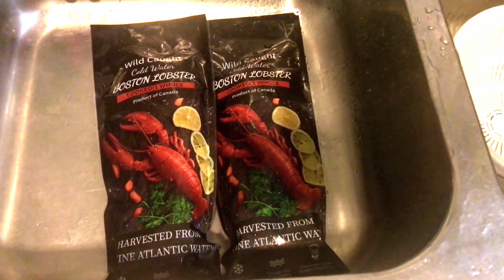Frozen Cooked Lobster Dinner At US$18.45-Show You From Start To Finish Uncensored Enjoyable Meal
Bought the lobster at Singapore Giant Supermarket and it costs $25.90 SGD/$18.45 USD for each lobster. Of course it's not as nice as the live ones but at this price and the size of it, it does make a decent meal. We will be filming a few meals that we eat at home, just being comfortable and not eating for the camera. Do let me know if you like this type of eating.